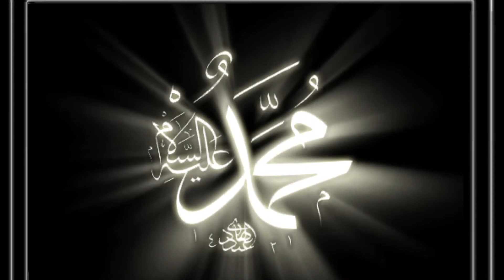Dünya Yoktan Varoldu Adnan KAYA